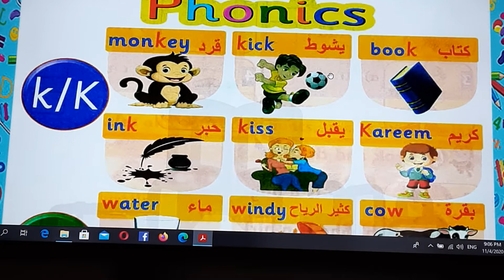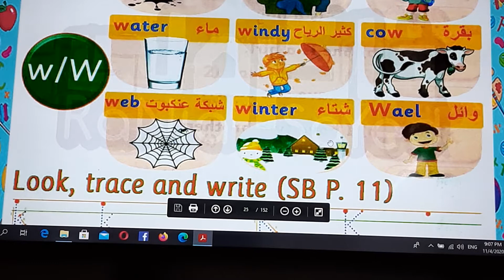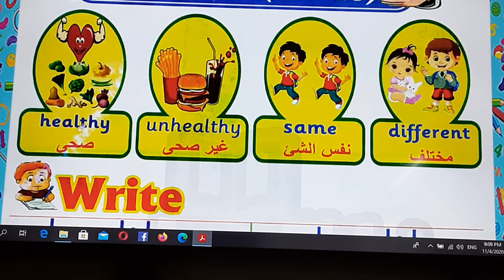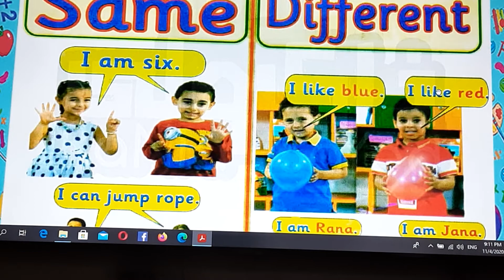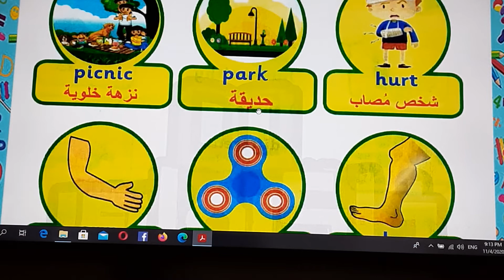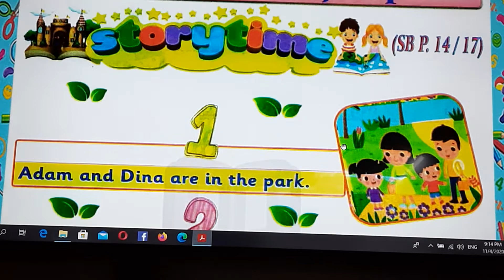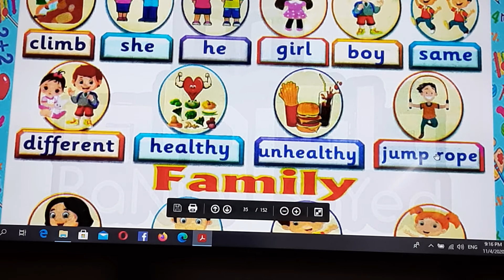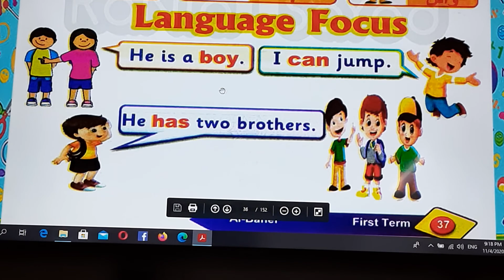حلقة (2) connect plus KG2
شرح باقي unit 1 كتاب الباهر